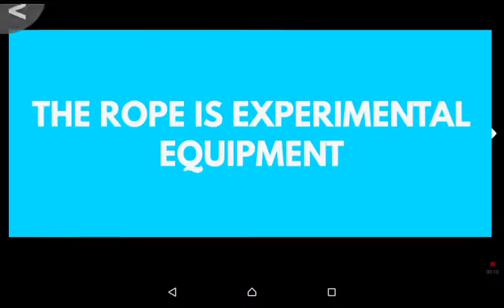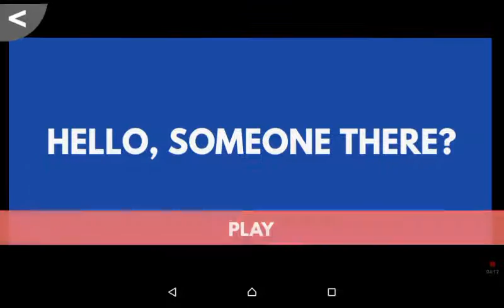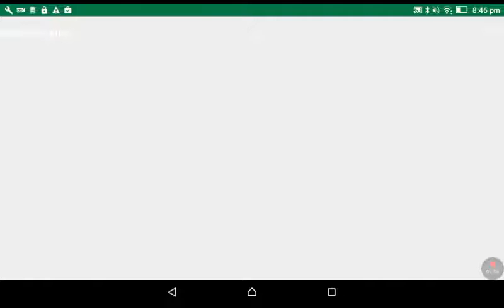I'm Superman and backflips 4 days